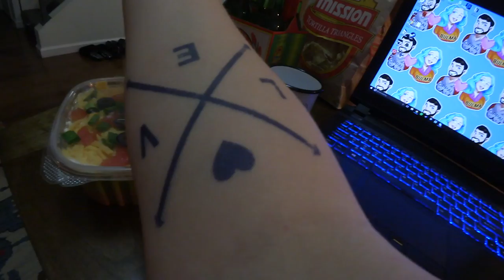Spider Webs?! - 2016 VLOGMAS DAY 30!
Day 30 of Vlogmas! Let's make some chili mac!...or will we?